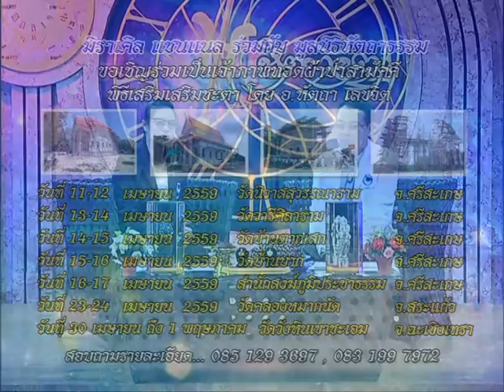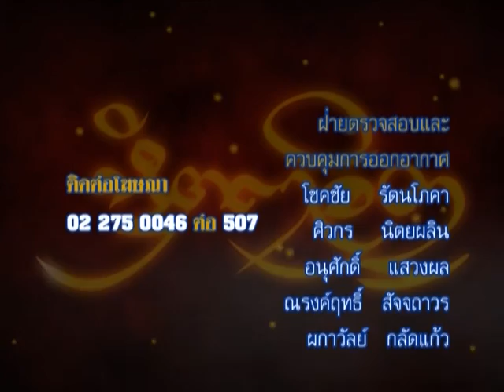รายการหัตถจิต | 24/03/59 | EP 4/4